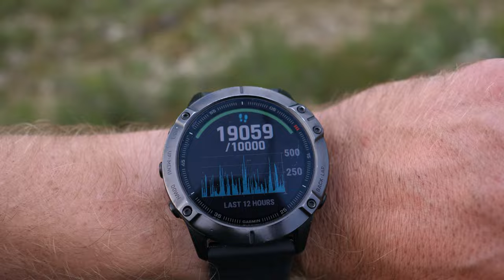Field Tip: Chunk Up the Journey I Greg McHale's Wild Yukon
As hunters, we often face situations that can be overwhelming. From boring tree sits to endless mountain ridges to rain and snow storms that seem never-ending. While it’s appealing to think that we can muscle through these challenges, the truth is that it’s better to be smarter rather than harder. Our mental stamina, like our physical stamina, is not boundless. My approach is to chunk up the challenge into manageable pieces. Break the time into pieces for a long tree sit between snacks or in single hours. Select chunks like “to the river” or until that next ridge for long treks. This approach makes the entire challenge more manageable and less overwhelming. We all know the saying about the best way to eat an elephant: One bite at a time.
The next time you face a challenge that seems more than you can handle, chuck it up and take it one bite at a time.
Video title: Field Tip: Chunk Up the Journey I Greg McHale's Wild Yukon